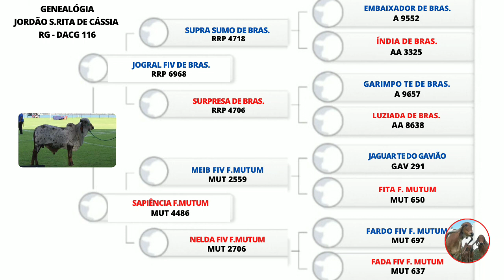Campeão Expozebu 2023....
Jordão santa Rita de Cassia - Gir Leiteiro